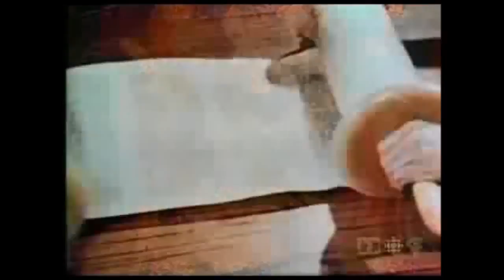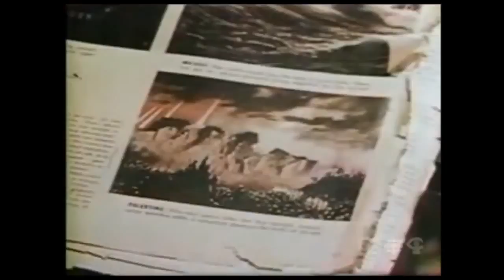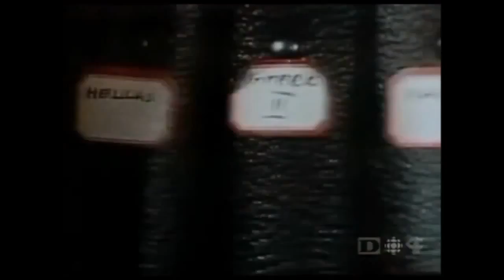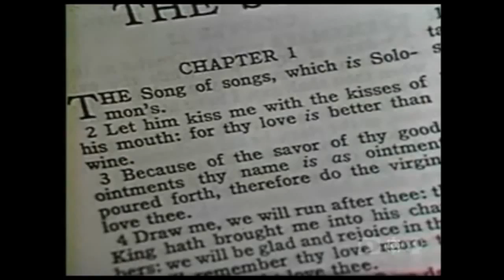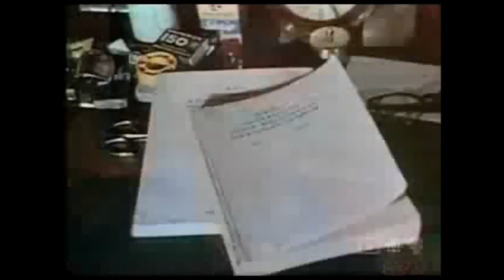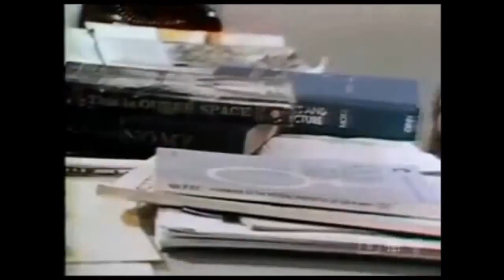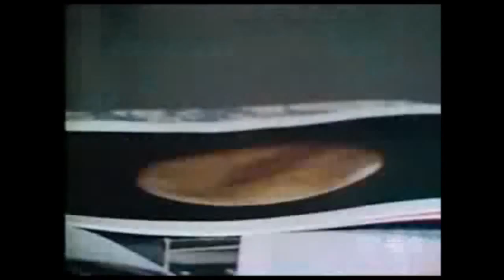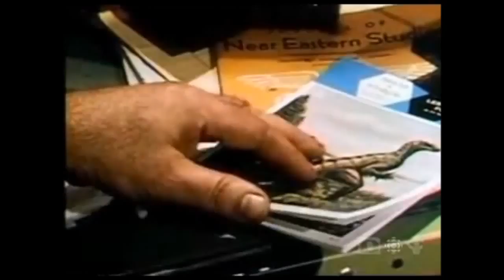Immanuel Velikovsky Bonds of the Past CBC Documentary 1972